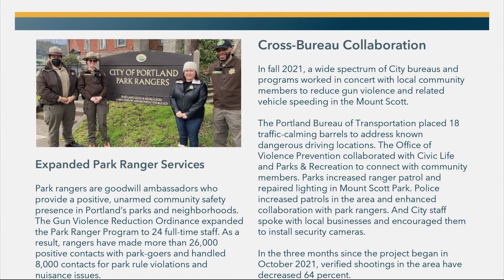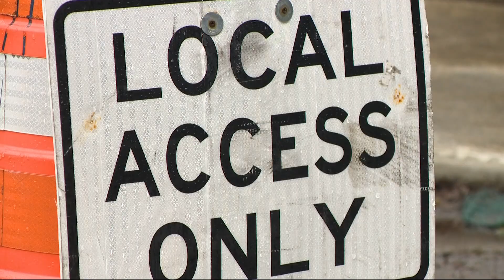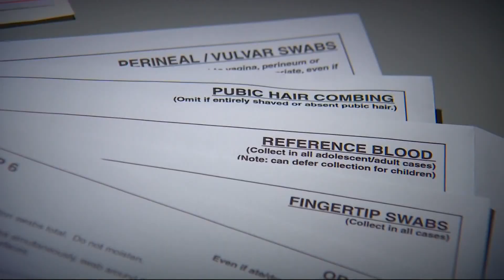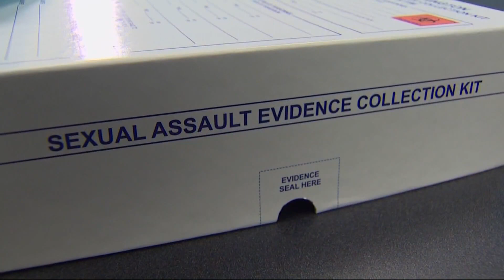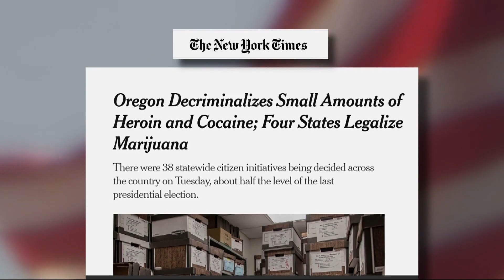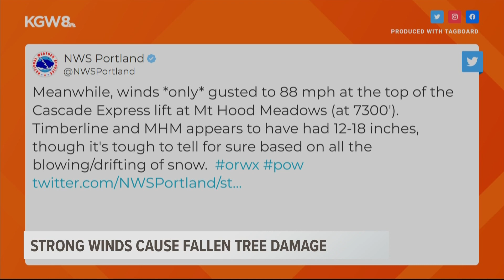Top Stories: Noon, Tuesday, Apr. 5, 2022